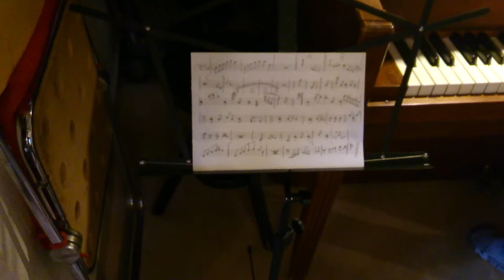Piano+Basoon by Omri and Lahav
Composed by Omri Ganchrow (14)
Perlude for Piano and Basoon.
Piano by Omri; Basoon by Lahav (12);
Cat dancer : Minerva (3) ;
2014